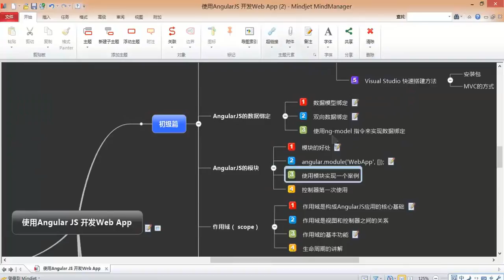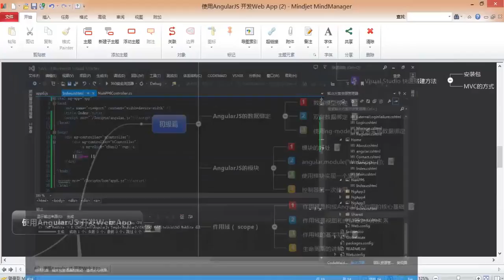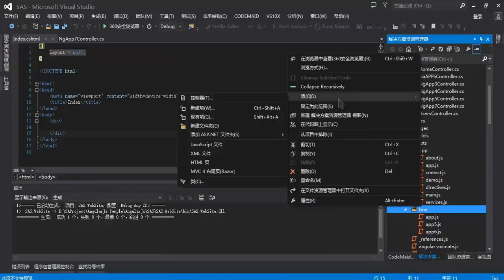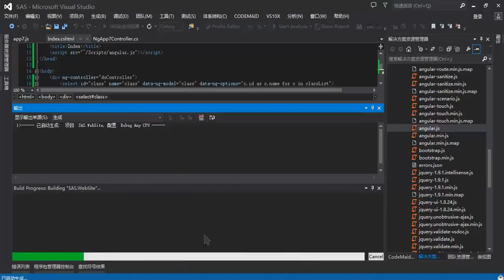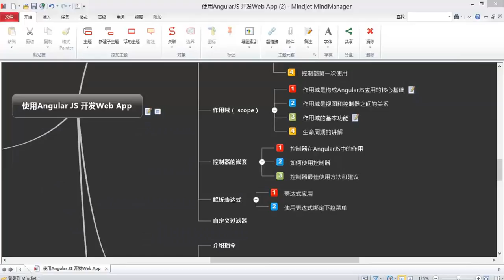使用Angularjs开发Web App7 初级篇 解析表达式